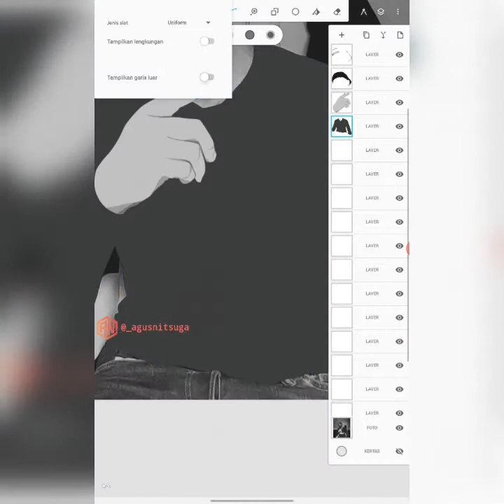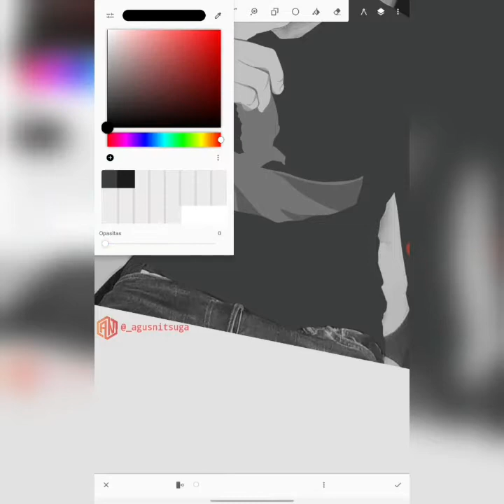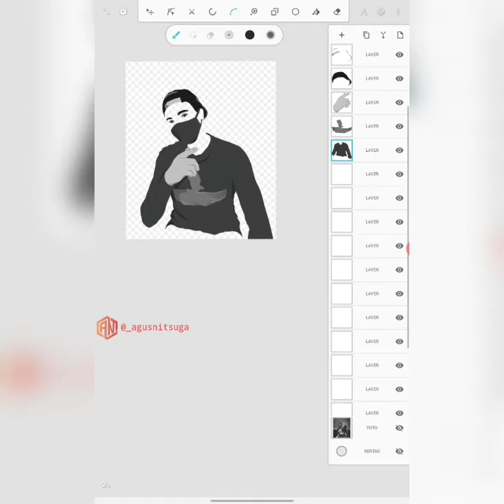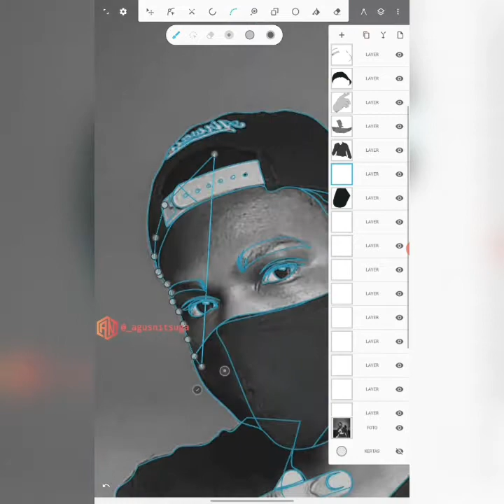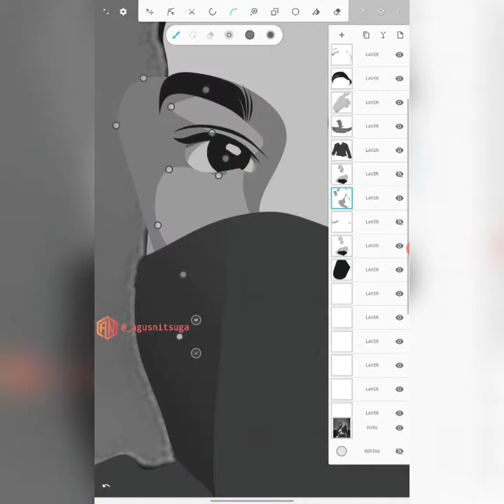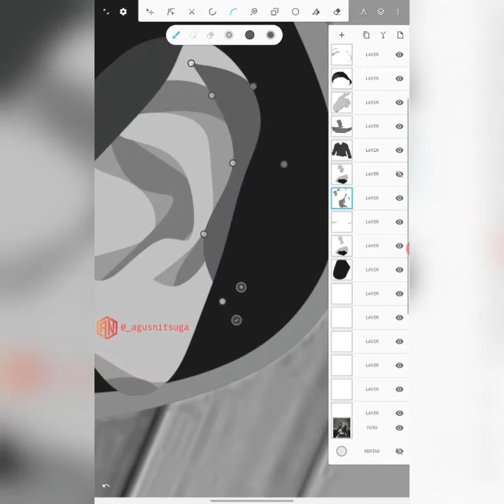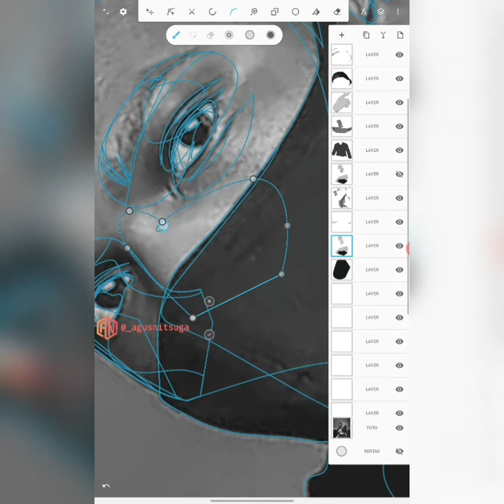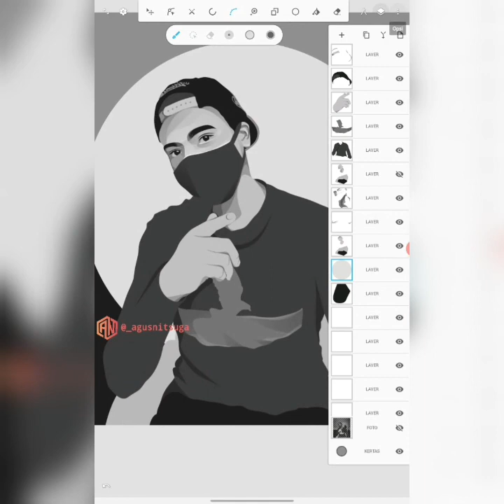How to make a VECTOR PORTRAIT grayscale / B&W style (2) | INFINITE DESIGN (Android)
Hello, all ! This video will show you how to draw for my customers in black and white or grayscale style.

You can also see other tutorial videos

Music